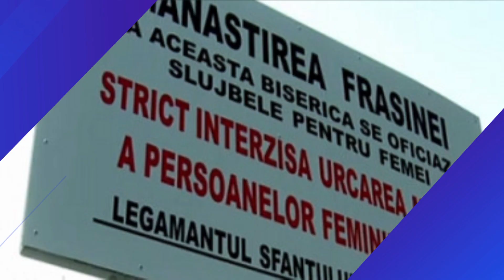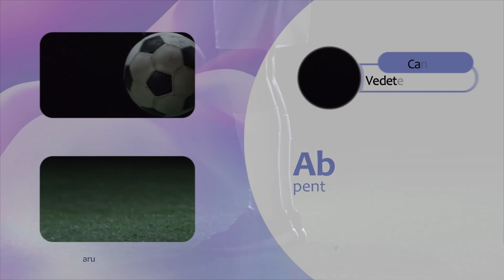Povestea palatului de 7mil EUR a lui Gigi Becali. Deja nu mai este pe numele lui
🔴VIDEO❗❗ Reghe și Corina au încins atmosfera pe ringul de dans. SUPER PETRECERE CU MANELE SI LAUTARI

Mesajul lui Prodan pentru botezul lui Reghecampf si al Corinei Caciuc dupa bataie dintre cei doi

Prodan povesteste cum Reghe a venit in casa si a stat numai cu capul in jos

40 de intrebari cu Denise Rifai - Cand a incetat Reghecampf s-o mai iubeasca pe Anamaria Prodan?
40 de intrebari cu Denise Rifai - Ar mai fi divortat Reghecampf daca nu exista "episodul Alexa"?
Ar mai fi divortat Laurentiu Reghecampf daca nu exista
Cine ar fi fost Laurentiu Reghecampf fara Anamaria Prodan?
laurentiu reghecampf podcast
laurentiu reghecampf anamaria prodan divort

CE MESAJ A AVUT LUCA REGHECAMPF PENTRU FIUL CORINEI SI AL LUI REGHE. PRODAN A AVUT UN MARE EVENIMENT

DAN ALEXA A VORBIT DESPRE CE A FOST INTRE EL SI PRODAN Dar Si Despre Relatia Dintre Ei Actuala